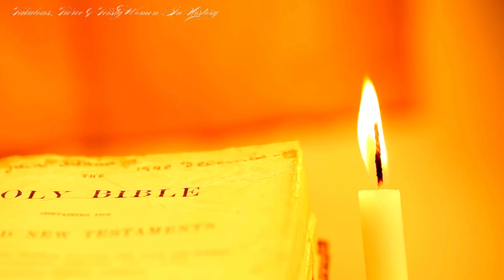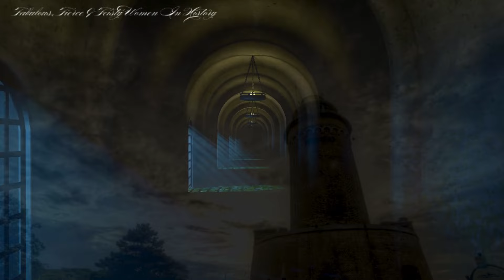The HAUNTING Story Of A Queen Trapped In A Royal Nightmare! | Royal Biography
🔔 The Shocking, Tragic Tale of Queen Elizabeth of Austria 🔔The haunting story of a queen trapped in a royal nightmare! From her marriage to the troubled King Charles IX, to witnessing the blood-soaked St. Bartholomew's Day Massacre, this is the untold saga of a woman surrounded by madness, murder, and despair. How did Elizabeth cope as her husband spiraled into insanity, haunted by the ghosts of thousands? Discover the chilling descent of a king and the silent suffering of his queen, in a tale you won’t forget!

🎥🎥 ALL OF MY OTHER SERPENT QUEEN VIDEOS! 🎥🎥

The Serpent Queen Meets Her Match Season 2 | RIVAL Queens Elizabeth I vs. Catherine de Medici

The Serpent Queen SEASON 1 RECAP - ALL EPISODES 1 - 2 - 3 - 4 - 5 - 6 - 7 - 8

The GRISLY Fate of Mary, Queen of Scots |A Tragic Life Beyond The French Court of The Serpent Queen

The Serpent Queen (Starz) – The TRUE History (Part 1) Of The Life Of Catherine de' Medici